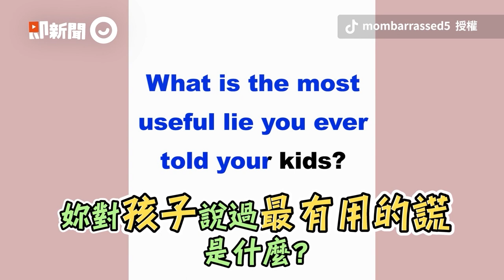兒子哭喊想玩溜滑梯 爸見斜坡傻眼：那不是你玩的｜萌娃｜遊樂設施｜汽車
☑影片授權：網友 拾壹少